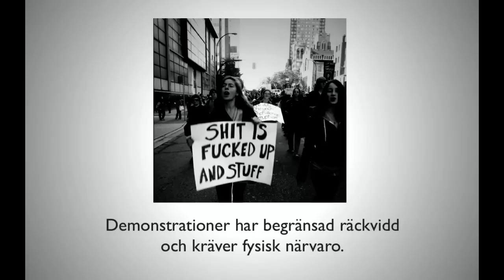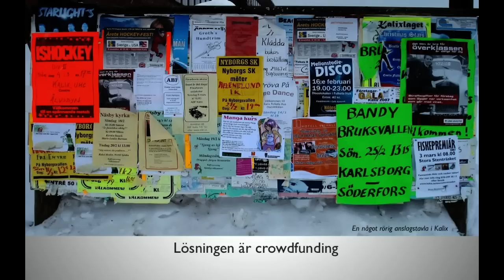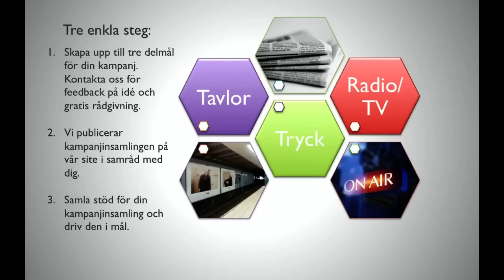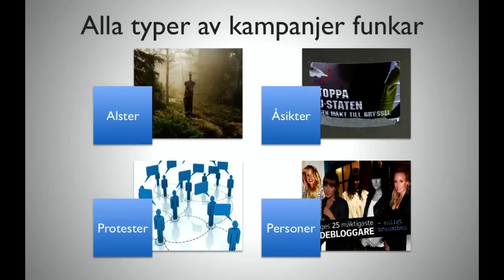Presentation av TakeSpace.se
Vi vill ge alla möjlighet att få publicitet för sina budskap. Med takespace.se kan du ta plats i offentligheten.